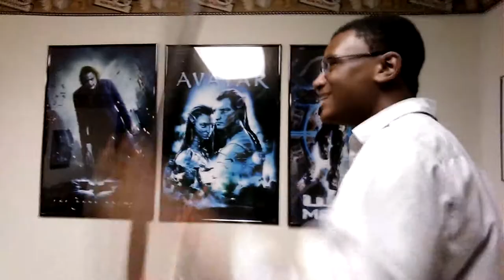Nerf, Swords, and Lightsabers - Vlog 77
Insanity will ensue